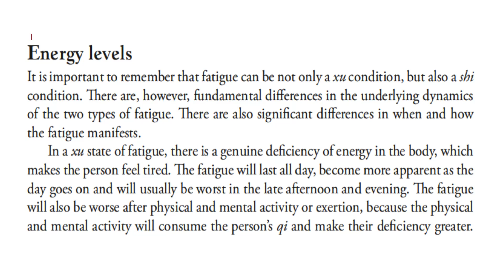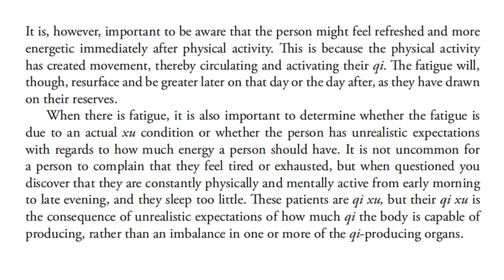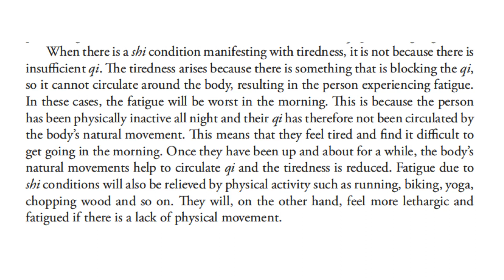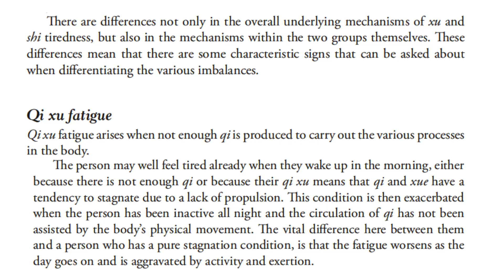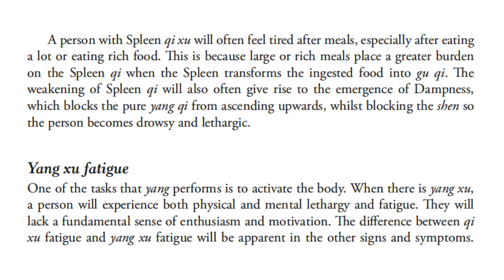INTERVIEWING: ASKING ABOUT ENERGY LEVELS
It is important to remember that fatigue can be not only a xu condition, but also a shi condition. There are, however, fundamental differences in the underlying dynamics of the two types of fatigue. There are also significant differences in when and how the fatigue manifests.

In a xu state of fatigue, there is a genuine deficiency of energy in the body, which makes the person feel tired. The fatigue will last all day, become more apparent as the day goes on and will usually be worst in the late afternoon and evening. The fatigue will also be worse after physical and mental activity or exertion, because the physical and mental activity will consume the person’s qi and make their deficiency greater. It is, however, important to be aware that the person might feel refreshed and more energetic immediately after physical activity. This is because the physical activity has created movement, thereby circulating and activating their qi. The fatigue will, though, resurface and be greater later on that day or the day after, as they have drawn on their reserves.

When there is fatigue, it is also important to determine whether the fatigue is due to an actual xu condition or whether the person has unrealistic expectations with regards to how much energy a person should have. It is not uncommon for a person to complain that they feel tired or exhausted, but when questioned you discover that they are constantly physically and mentally active from early morning to late evening, and they sleep too little. These patients are qi xu, but their qi xu is the consequence of unrealistic expectations of how much qi the body is capable of producing, rather than an imbalance in one or more of the qi-producing organs.

When there is a shi condition manifesting with tiredness, it is not because there is insufficient qi. The tiredness arises because there is something that is blocking the qi, so it cannot circulate around the body, resulting in the person experiencing fatigue. In these cases, the fatigue will be worst in the morning. This is because the person has been physically inactive all night and their qi has therefore not been circulated by the body’s natural movement. This means that they feel tired and find it difficult to get going in the morning. Once they have been up and about for a while, the body’s natural movements help to circulate qi and the tiredness is reduced.

Fatigue due to shi conditions will also be relieved by physical activity such as running, biking, yoga, chopping wood and so on. They will, on the other hand, feel more lethargic and fatigued if there is a lack of physical movement.

There are differences not only in the overall underlying mechanisms of xu and shi tiredness, but also in the mechanisms within the two groups themselves. These differences mean that there are some characteristic signs that can be asked about when differentiating the various imbalances.